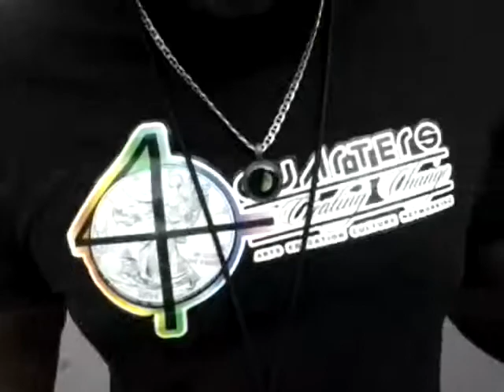PUSH Buffalo | 19th St Block Party 2014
There's something about Sam Cooke and PUSH Buffalo that just brings the community together. Here's a clip of another multi-generational line up singing an American classic at the 19th St Block Party on Buffalo's west side.